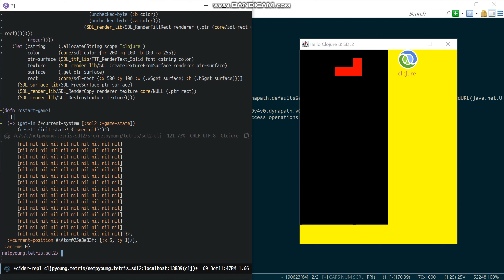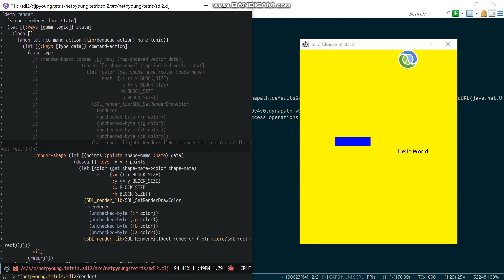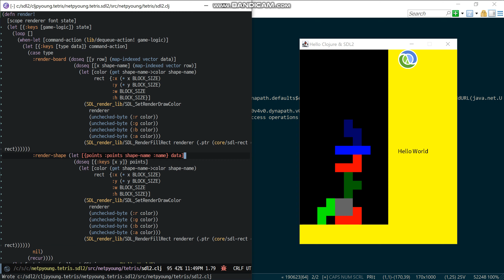Clojure with SDL2 using Java Project Panama